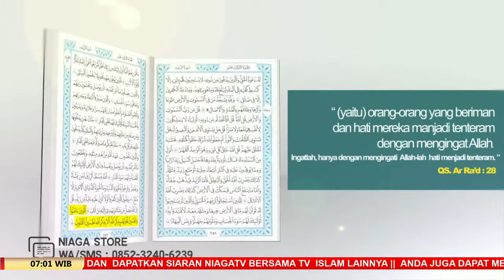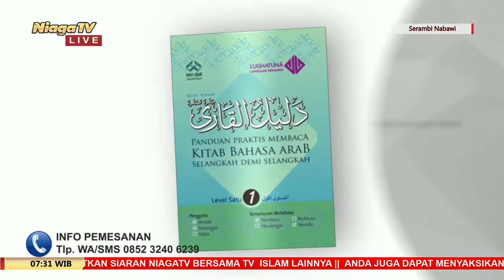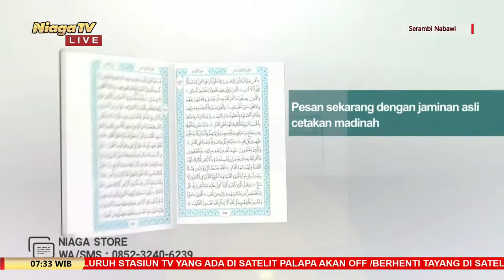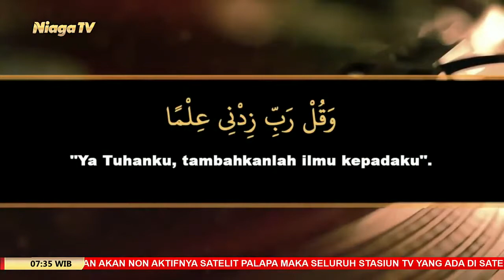Kajian Kitab Matan Abi Syuja #6 | Ustadz Rizki Nasution, Lc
[Serambi Nabawi]